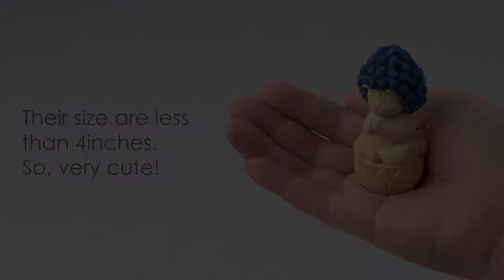NEKO-BUTSU --- Cute cat Buddha statues by Hotokeya-Sakai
The series of Neko-Butsu are cat Buddha statues carved in wood.
Their size are less than 4inches.  So, very cute!